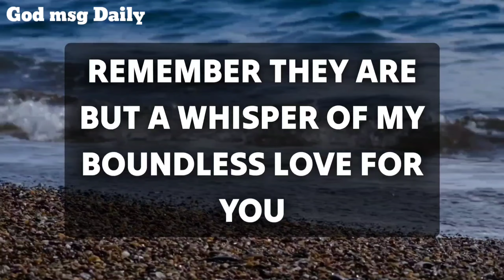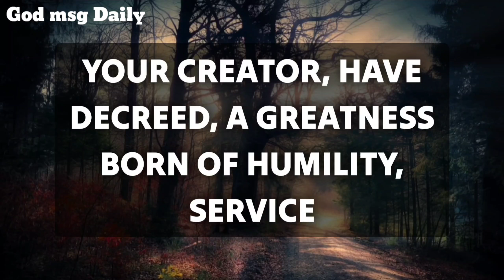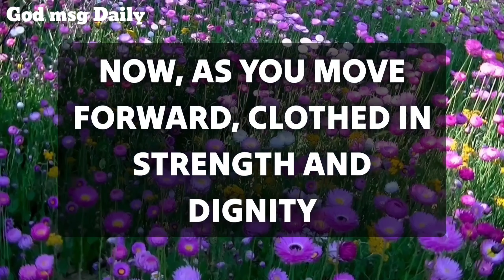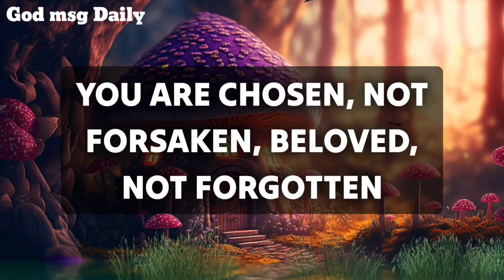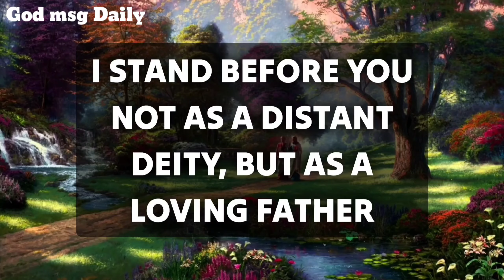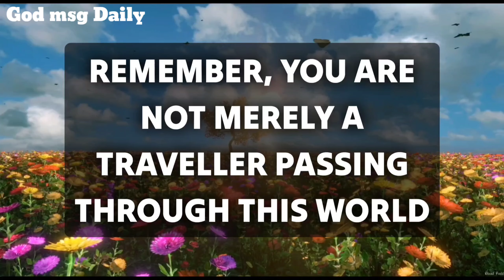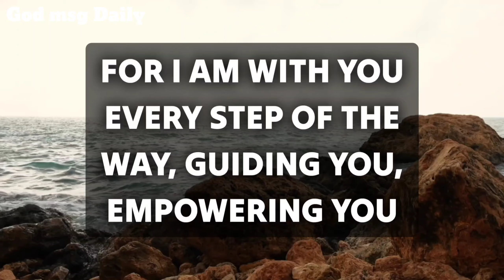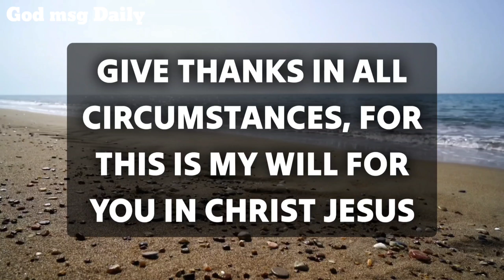God has something really important to tell you. If you don't pay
11:11💌God says, Someone is planning to put you in Jail...🌈Angels Message✝️Gods Message 1111 Share 💌 This Gods Divine Message With Your Family 👨‍👩‍👧‍👦 And Friends As Well As Those Who Need Guidance From The Universe. 🌌 stay tuned ☺️🥰 Infinite love and Gratitude ❤️🙏 BE HAPPY and Spread Happiness😊🥰 🌼❤️🌼Thank you🌼❤️🌼🧚 take care😄☺️ ▬▬▬▬▬▬▬▬▬▬▬▬▬▬▬▬▬▬▬▬ This Video Includes All These Searches 👇
1.od message for me today 2